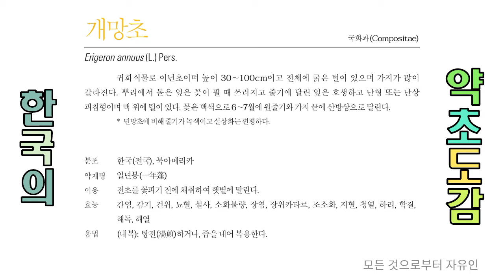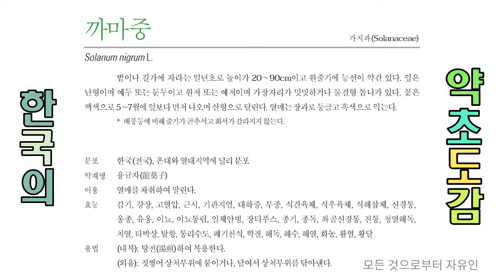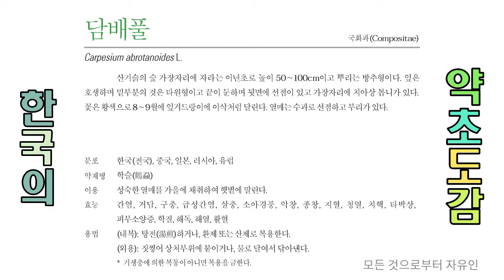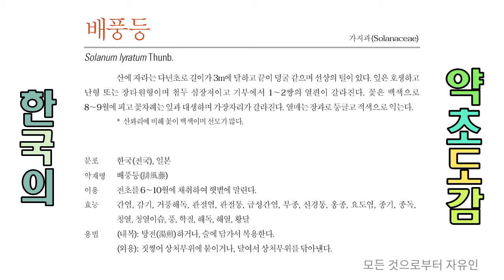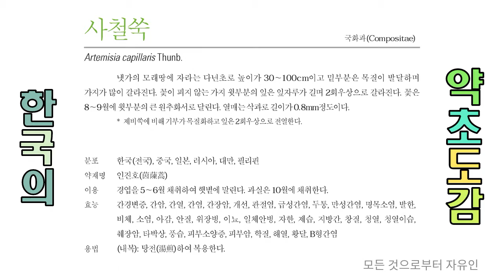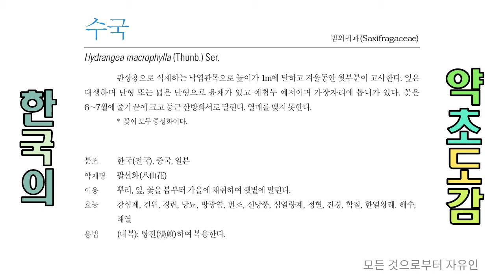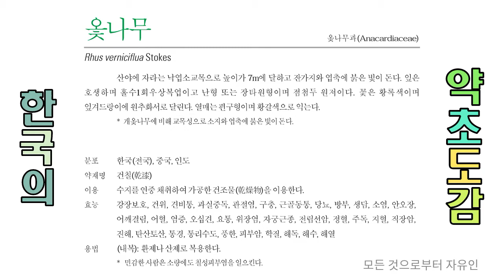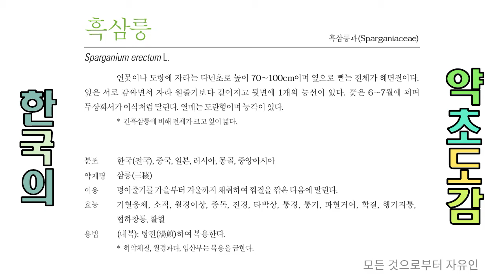샅샅이 찾아낸 학질에 좋은 약용식물 29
말라리아

학질모기의 교자(咬刺)로 인하여 매개되는 원충 감염증으로서 특이한 발작을 되풀이하는 열대병.

사람의 말라리아 원충에는 3일열 ·4일열 ·열대열 ·난형(卵形)의 각 말라리아 원충이 알려져 있는데, 특히 앞의 두 가지가 병증이 심하다. 말라리아는 열대지방을 중심으로 온대지방까지 널리 분포하며 이것은 말라리아를 전파하는 아노펠레스(학질모기)의 분포와 밀접한 관련을 가지고 있다. 온대지방에서는 모기의 발생시기와 관계되며, 여름철에 유행한다. 이와 반대로 열대지방에서는 1년 내내 유행한다. 이와 같은 사실은 모기의 체내에서 말라리아 원충이 자라는 데 필요한 기온이 계속되는 것이 조건임을 알 수 있다. 예컨대, 25℃ 이상의 기온이 2주간 이상 계속되지 않으면 3일열 말라리아 원충은 모기의 체내에서 발육되어 전파할 수 있는 상태가 되지 못한다.

〈증세〉 임상증세는 특유한 열발작과 빈혈 및 비장(脾臟)이나 간장(肝臟)의 종창(腫脹)을 들 수 있다. 열형에 있어서는 3일열 말라리아와 난형 말라리아가 3일째마다 4일열 말라리아는 4일째마다 열대열 말라리아는 부정형의 고열을 나타낸다. 개개의 열발작은 처음에 오한전율(惡寒戰慄)로 시작하는데, 얼굴이 창백해지면서 이어 높은 열이 나고, 체온은 39∼41℃에 이르며[灼熱期], 안면은 벌겋게 달아오른다. 그 극점(極點)을 지나면 많은 땀을 빼며 열이 내린다[發汗降熱期]. 열대열 말라리아의 경우 많은 말라리아 원충이 뇌의 소혈관에 괴어서 뇌의 연화소(軟化巢)를 일으키는 일이 있는데 이를 뇌형 말라리아라고 하며, 사망률이 매우 높다.

〈진단〉 혈액 속에 말라리아 원충을 증명함으로서 진단을 내린다. 혈액의 도말표본법(塗抹標本法) 또는 말라리아 원충을 집충(集蟲)하는 방법이 있다. 그 밖에도 보체결합반응(補體結合反應), 혈청 콜로이드반응 등도 이용된다.

〈치료〉 1630년경부터 키나피(皮)가 사용되다가 1820년 퀴닌(키니네:kinine)이 추출되어 특효약으로 사용되었다. 그 후 다시 유효한 키놀라민(아테브린)이 합성되어 적내형(赤內型)에 유효하여 1일 0.3g을 내복한다. 제2차 세계대전 중에 다시 강력한 클로로퀸이 합성되었고, 1일량 0.3∼0.6g을 내복시켰다. 이들 약물로 충분히 치료하는 데도 말라리아는 자주 재발한다. 그 원인은 적외형(赤外型) 말라리아 원충이 쉽게 사멸하지 않고 오래 남아 있기 때문이며, 이 적외형 말라리아 원충에 잘 듣는 약이 요구된다.

한편, 한방에서는 학질(馭疾)이라고 일컫는다. 그러나 사람의 체질에 따라, 또는 질병의 증세에 따라 일컫는 학질의 명칭도 다소 달라지고, 쓰이는 방제도 약간씩 다르다.